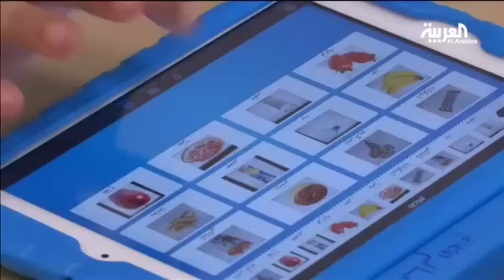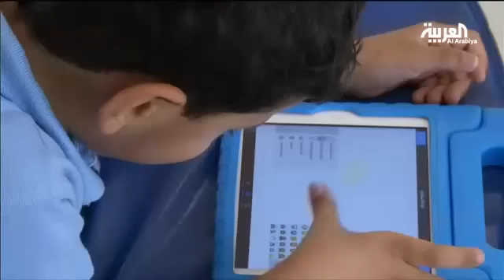تطبيق بالعربية لتطوير القدرات الكلامية والاجتماعية عند الاطفال المصابين بالتوحد